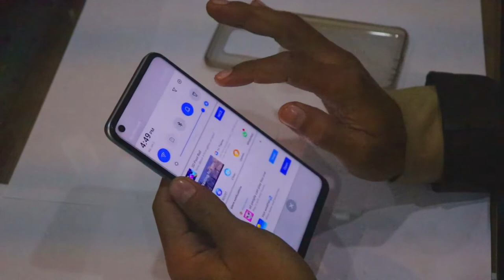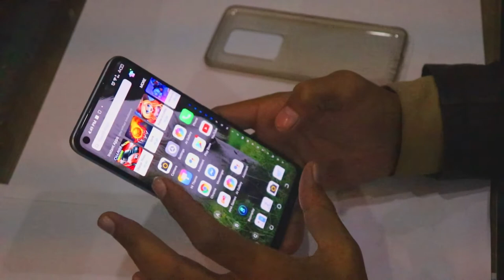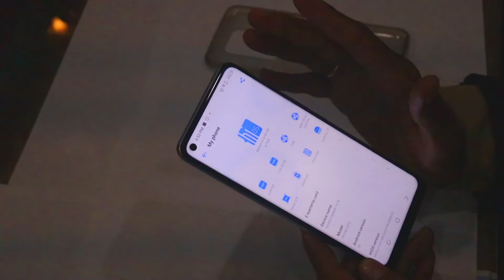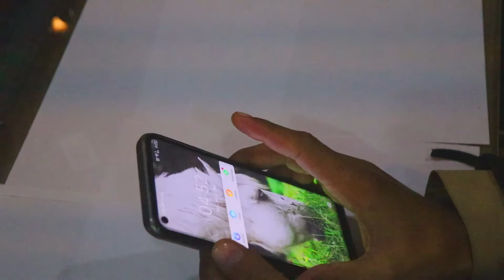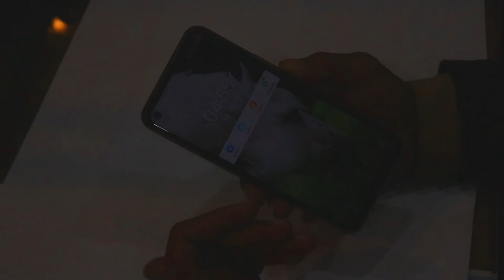TECNO CAMON 16 SE 6GB 128ROM